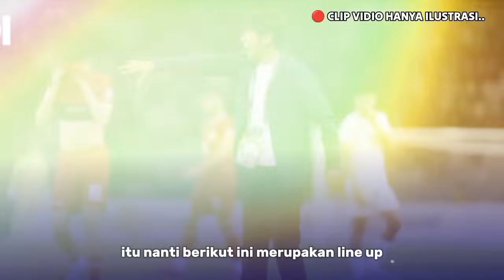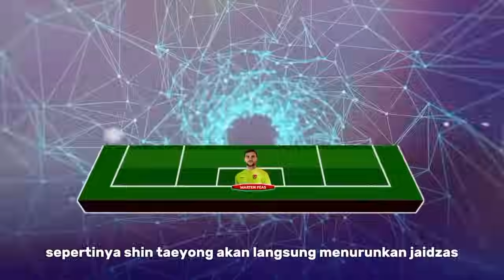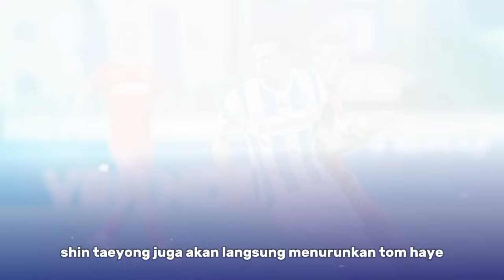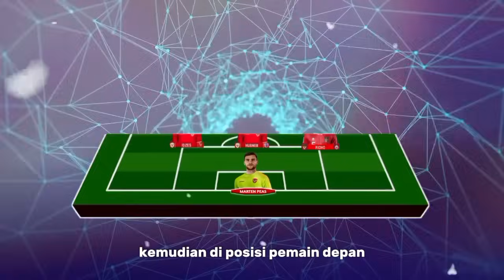WOW BETAPA ELITNYA FORMASI STY DIROUND 3. LINE UP TIMNAS INDONESIA DI KUALIFIKASI PIALA DUNIA 2026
WOW BETAPA ELITNYA FORMASI STY DIROUND 3. LINE UP INDONESIA VS ARAB SAUDI KUALIFIKASI PIALA DUNIA.
prediksi line up timnas Indonesia vs arab Saudi di kualifikasi piala dunia putaran ke tiga
formasi terbaru timnas Indonesia vs arab Saudi di round tiga kualifikasi piala dunia 2026 zona asia